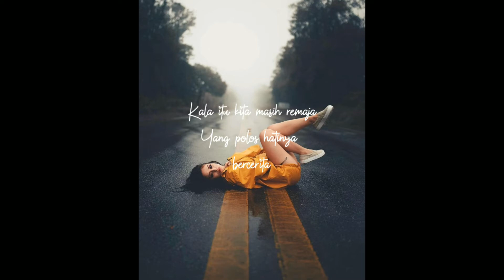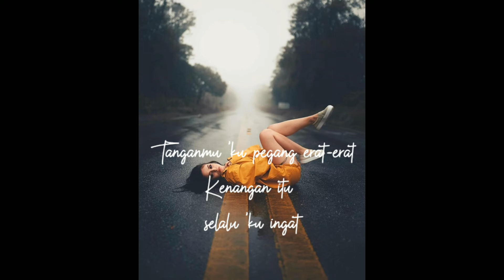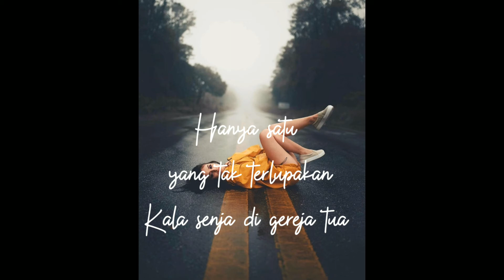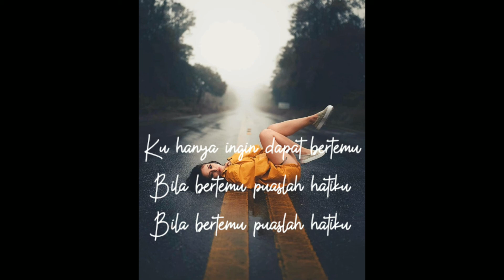Gereja tua cover felix (lirik) lagu terbaik sepanjang masa